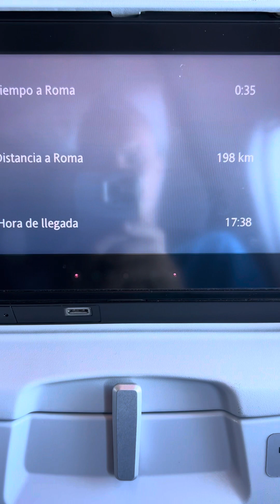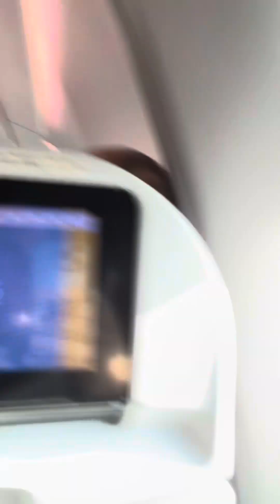Landing Fiumicino, Roma